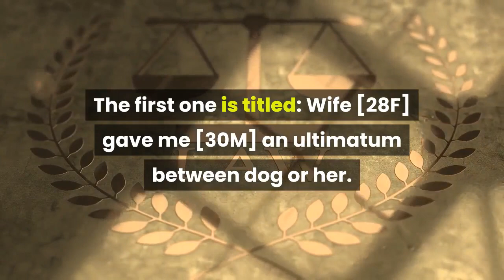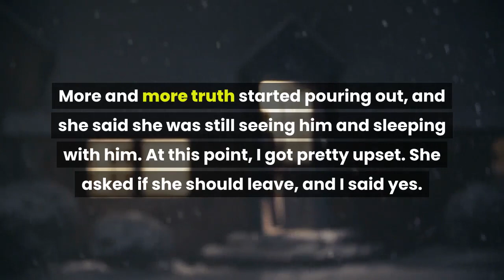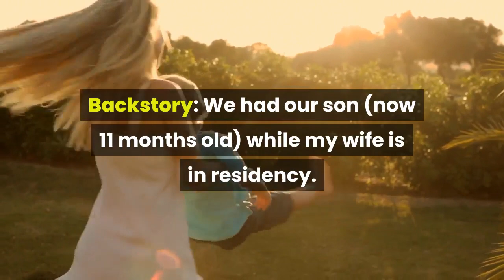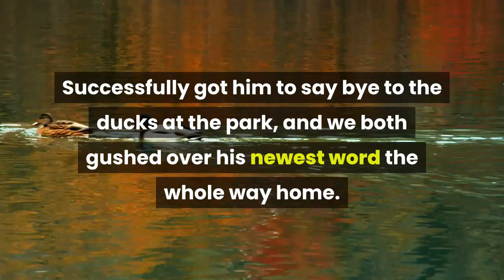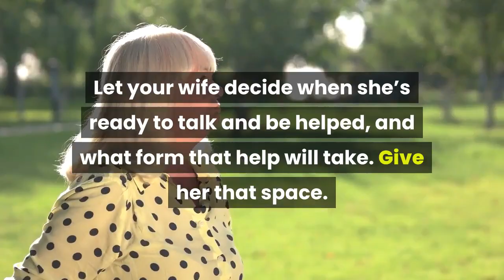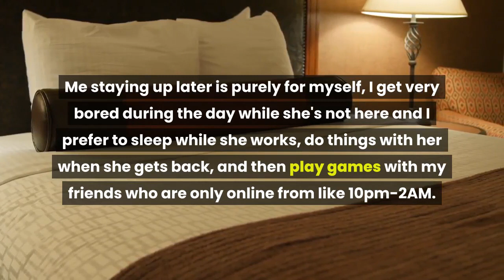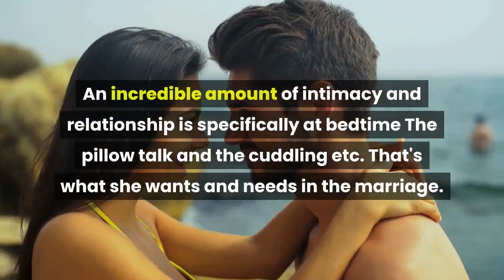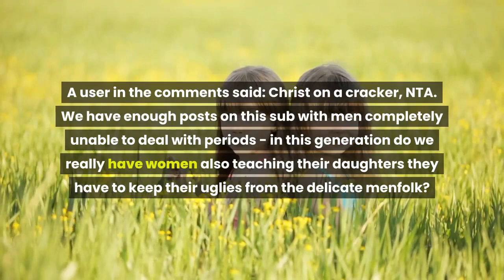Wife Is Having An Affair & Now FORCES Me To Get RID Of My Dog! RELATIONSHIP ADVICE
" Anyway, it's been 10 months since then, and I've gotten pretty attached to the little guy. He bonded very well with me, but not my wife (because she was rarely home.) He's fine with her, but she has made no effort to spend time with him or me."